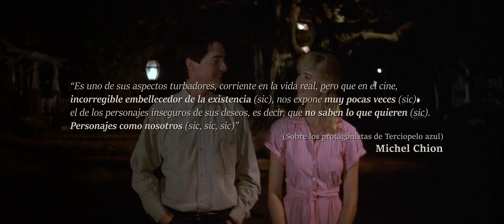Sandy.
El experto en cine Michel Chion dice que los personajes de Terciopelo Azul se muestran inseguros respecto a sus deseos y afirma que no saben lo que quieren. No estamos de acuerdo de ninguna manera. Referente a nuestra píldora, "La felicidad imposible"

Sandy (Laura Dern) sabe perfectamente lo que desea pero le da miedo reconocerlo, le da miedo reconocerse en ese deseo (hacia lo ambiguo y lo pervertido). Dorothy (Isabella Rossellini) sabe lo que desea a la perfección pero no puede admitirlo, le da pánico reconocerse en ese deseo (hacia lo brutal). Y Jeffrey (Kyle MacLachlan) sabe lo que desea aunque lo imprevisible le confunda en un principio, sólo en un principio.